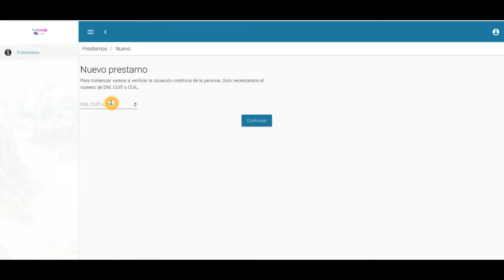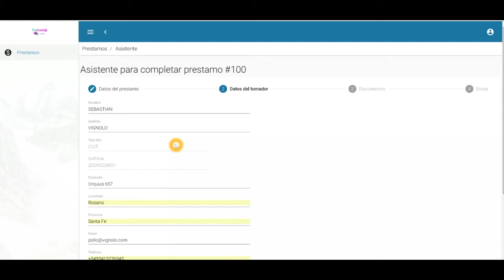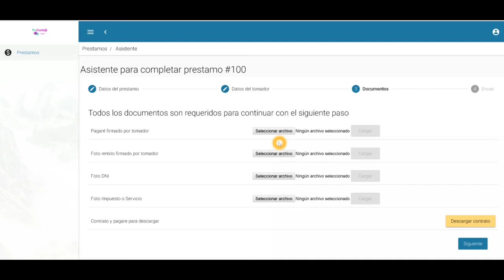Fondo Semilla: Tu Cuota On line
Aplicación que permite otorgar créditos en el punto de venta haciendo competir a financieras y bancos por la menos tasa.